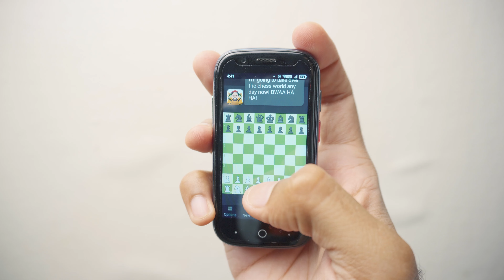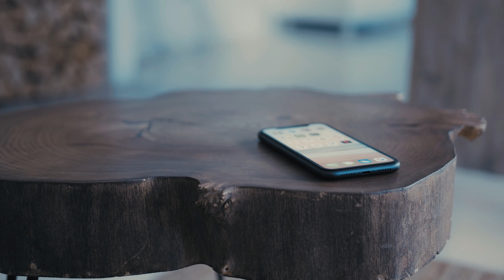Can't Stop Checking Your Phone? Do This.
Now here is a question for you: If you found out that a magical device that is the norm in society is actually preventing you from living a meaningful life, what would you do? Would you be willing to give it up?

In my last video I introduced the concept of Digital Minimalism, which refers to the movement of intentionally selecting how your time on your phone is spent, so you can minimize the harm it does without giving up on the benefits.

In my experiments with digital minimalism, I found that most approaches fell into three categories. This video discussed these categories and detail and expands on what worked best for me!

Chapters:

00:00 - Introduction
01:25 - 3 Approaches To Digital Minimalism
02:02 - Approach 1
03:12 - Approach 2
04:27 - Approach 3
05:27 - 1) Accompanying Device
06:28 - 2) Minimalism Phone
07:08 - 3) Dumb Phone
07:33 - My Experience With Unihertz Jelly 2 (World's Smallest Phone)
10:36 - Why It Is Still My Main Phone
12:12 - What Should You Do Next?